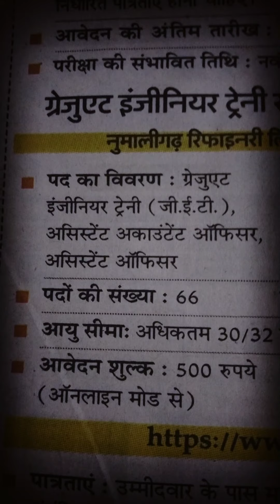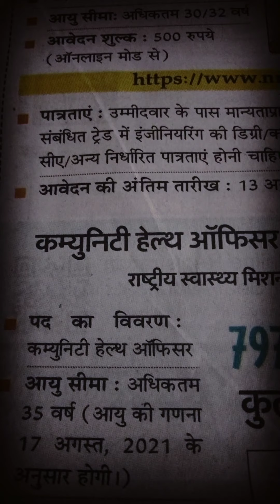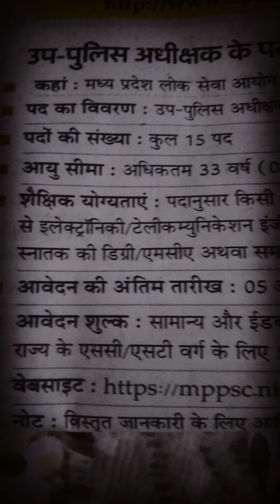पटवारी लेखपाल की रिक्तियां(UKSSSC)ग्रेजुएट इंजीनियर ट्रेनी..पद नुमाली रिफाइनरीउप पुलिस अधीक्षक के.